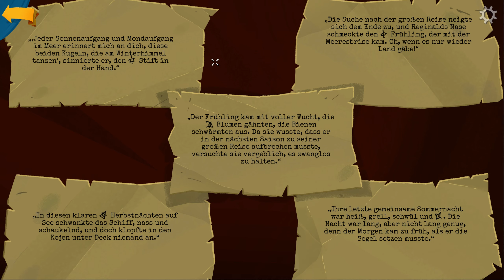#25 ● Entspannt nach Terror Island ● Return to Monkey Island [BLIND]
Kommentiertes Gameplay zum Spiel "Return to Monkey Island" von 2022. Das Spiel wurde von Terrible Toybox entwickelt. Publisher: Lucasfilm Games. Ich wünsche euch viel Spaß mit dem Let's Play.

Return to Monkey Island könnt ihr euch kaufen (Steam) oder (Good Old Games).